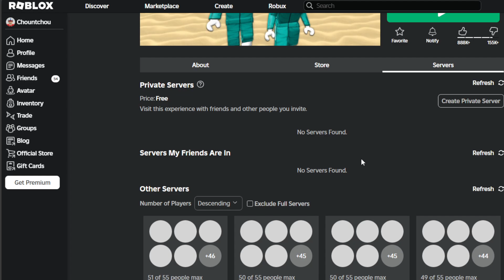Roblox: Squid Game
I suffered a terrible death of being unable to make a simple jump. My story ended because of my skill issues. Fun game though.
(First Life)